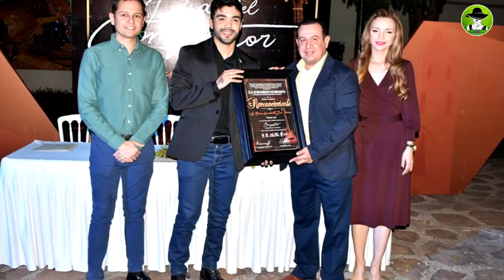"Míralos Ahora" Esta Es La Canción Que Gussy Lau Le Compuso A Ángela Aguilar